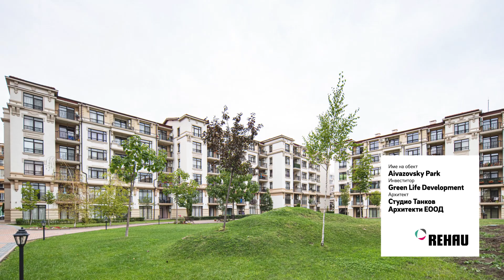REHAU Bulgaria - Reference objects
Жилищни комплекси и сгради изпълнени с прозорци REHAU